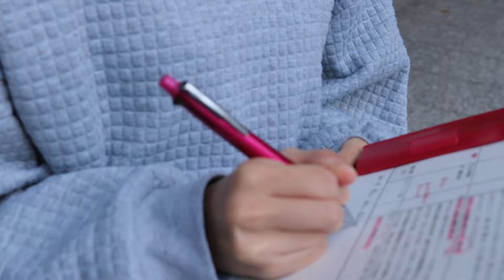【密着】イチモニ新お天気リポーター勝見もえり✨デビュー初日に密着😆❤️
イチモニ新お天気リポーター勝見もえり✨
デビュー初日に密着しました😆
ドキドキの本番の裏側をお届けします☺️

これから勝見もえりをよろしくお願い致します！

♡moeri (勝見もえり)
・donkmodel profile

編集
♡haruka yoshida（吉田晴香）
・donkmodel profile

■donkmodel info
・official hp